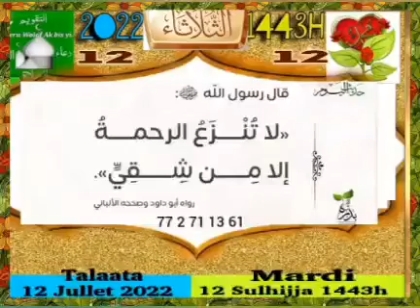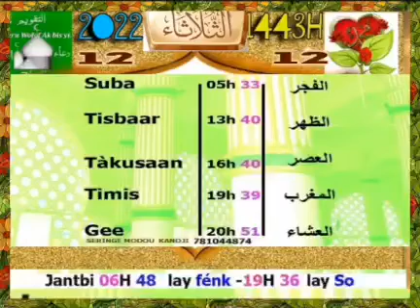11 juillet 2022